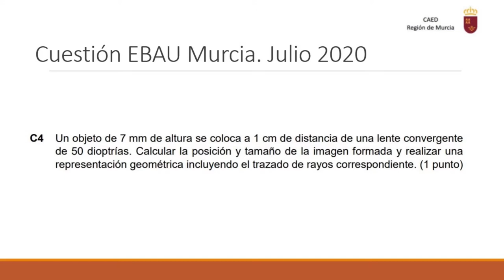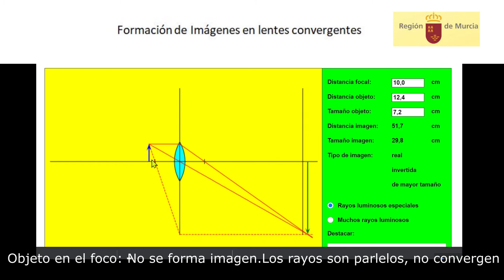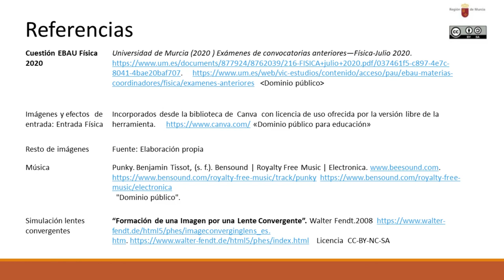CUESTIÓN DE ÓPTICA JULIO 2020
Cuestión de óptica, sobre formación de una imagen.